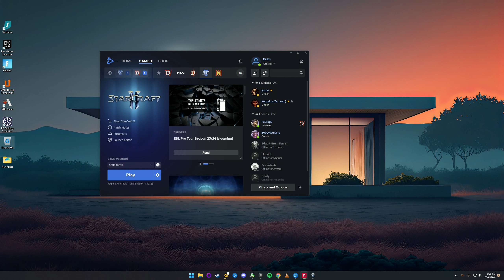2 V 1